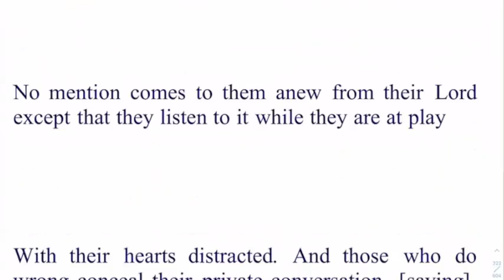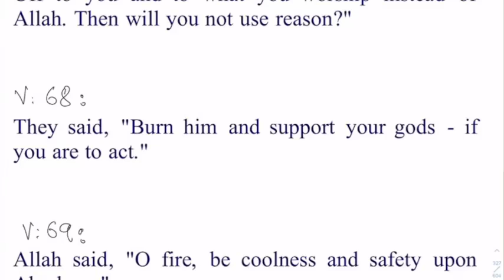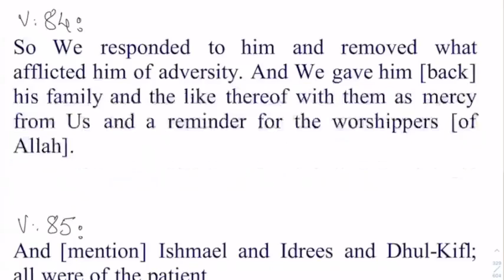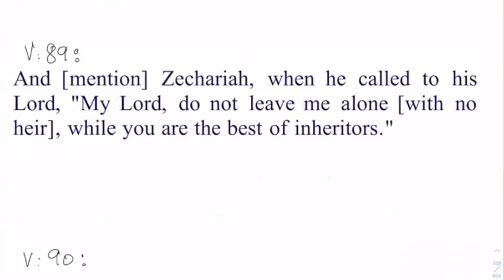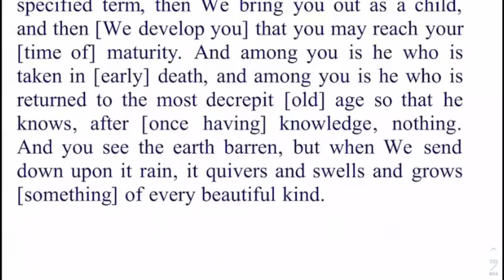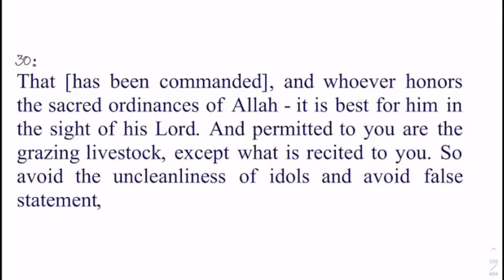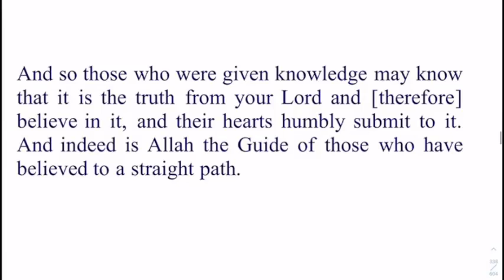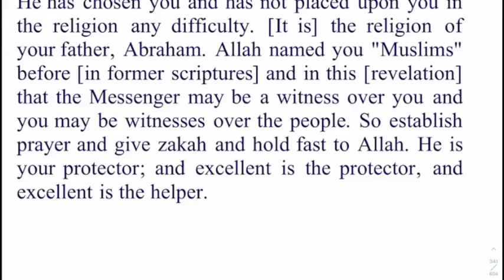22)Surah Ambiyah & Surah Hajj By Dr Zeba Waqar